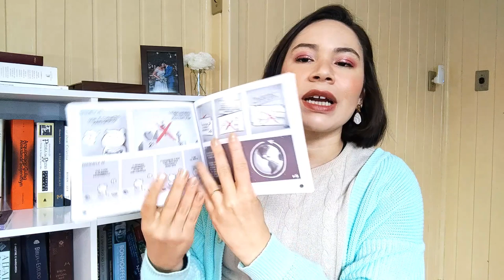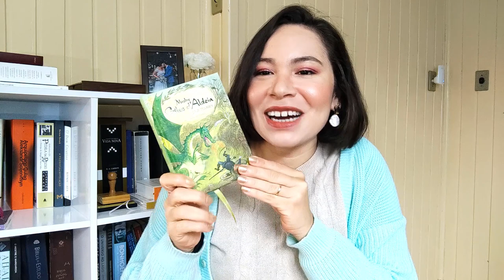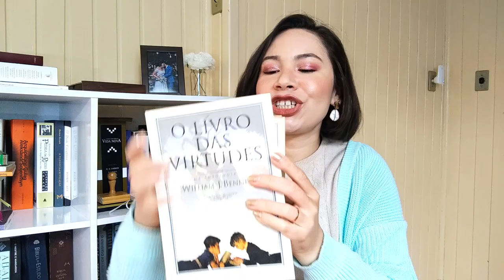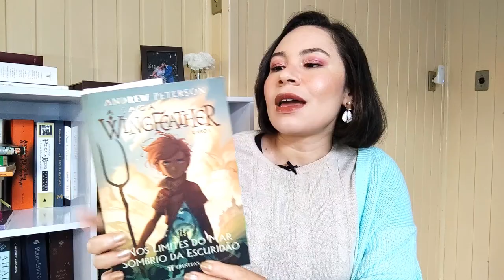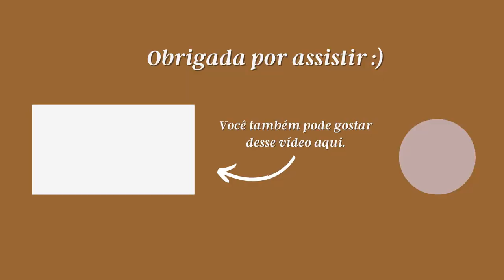16 LIVROS PARA LER COM CRIANÇAS E PARA CRIANÇAS (CATECISMOS, FICÇÃO E HISTÓRIAS BÍBLICAS)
Oi, pessoal!
No vídeo de hoje, eu compartilho com vocês 16 indicações de livros infantis para ler com crianças e para crianças. Tem ficção, devocionais, catecismos e muito mais!!

LIVROS CITADOS:

- BREVE CATECISMO DE WESTMINSTER ILUSTRADO
- CATECISMO INFANTIL:
- MESTRE GILES D'ALDEIA
- FERREIRO DO BOSQUE MAIOR
- O HOBBIT
- O LIVRO DAS VIRTUDES
- A DROGA DA OBEDIÊNCIA
- O MENINO DO DEDO VERDE
- AS CRÔNICAS DE NÁRNIA
- NOS LIMITES DO MAR SOMBRIO DA ESCURIDÃO:
- O LADRÃO DE OLHOS
- A FAMOSA INVASÃO DOS URSOS NA SICÍLIA